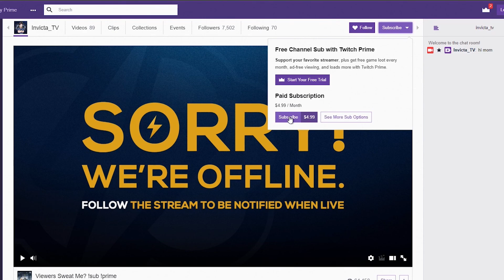Destiny 2 Beta | Countdown | A General Play-by-Play